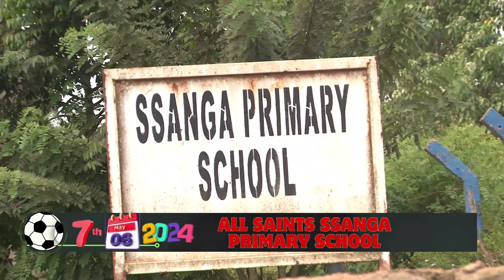BIKI EBIVIIRIDDEKO OBUMENYI BW'AMATEEKA [TTEKE] EZISUSE MU KAMPALA PART B 1